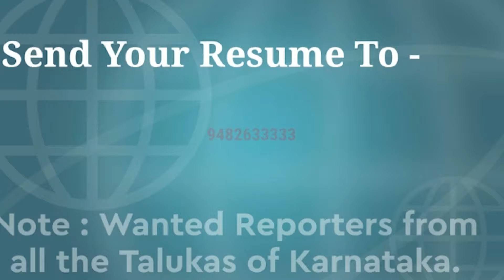Athani : ಸಿಕೆಜಿ ಪೊಂಡೇಶನ್ ವತಿಯಿಂದ ವಿಧ್ಯಾರ್ಥಿಗಳಿಗೆ ಸತ್ಕಾರ